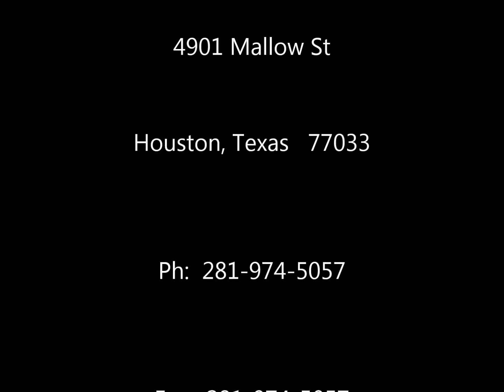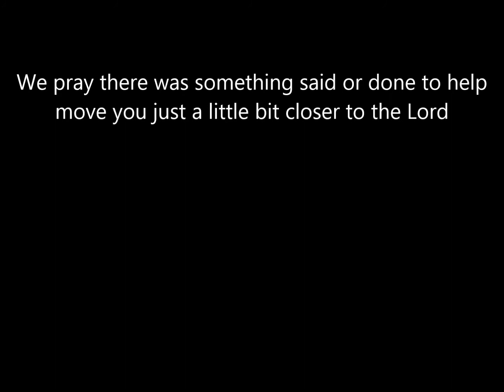DIVINE TEMPLE OF GOD HOLINESS CHURCH - Brother Perry Wells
Sunday Morning Worship Service, April 14, 2013 at 11:30 am, Borther Perry Wells Gospel Rap - Praying for 'Em